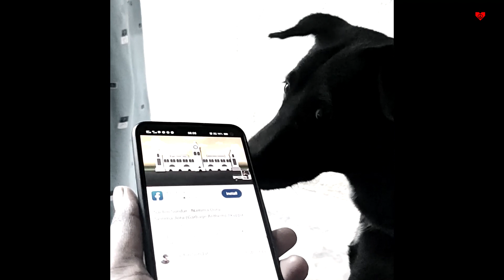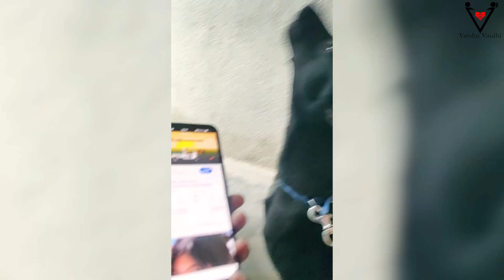Our Singing Dog Bath Vlog | Vaishu Vaidhi